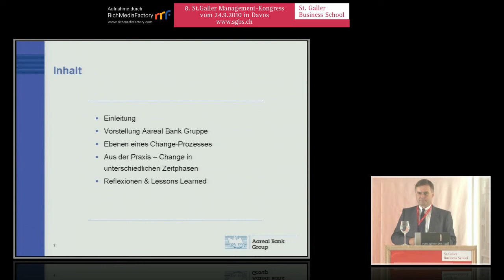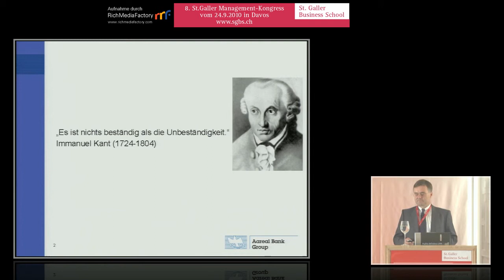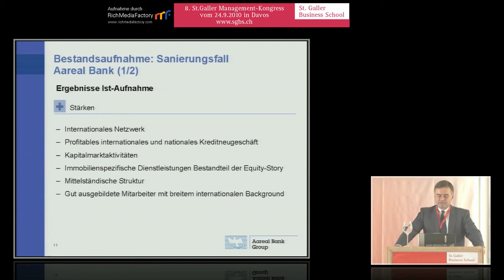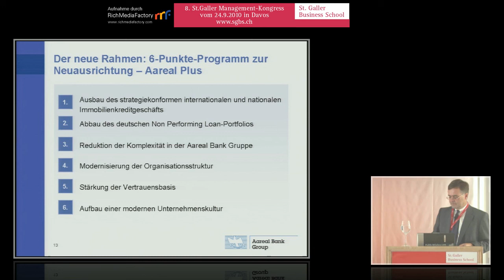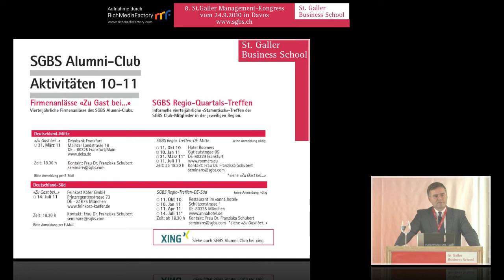Auszug 3. Change in turbulenten Zeiten und was Banken daraus machen -- ein Erfolgsbericht?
Referent:
Dr. Wolf Schumacher, Vorstandsvorsitzender Aareal Bank

Aufzeichnung (Auszug) anlässlich des  8. St.Galler Management-Kongress am 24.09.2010 in Davos.

Insgesamt sind 7 Teaser vorhanden, über die Ihnen die St. Galler Business School gerne Auskunft gibt: